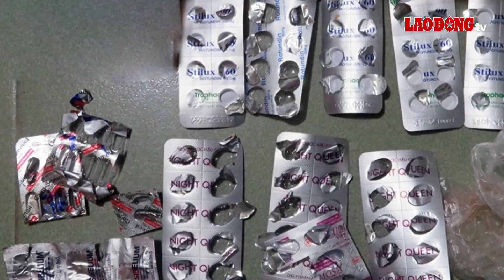Buồn chuyện gia đình, gã đàn ông rủ vợ cho cả nhà thuốc ngủ khiến 3 người tử vong | BLĐ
BÁO LAO ĐỘNG | Chiều 26.11, Công an tỉnh An Giang cho biết đã hoàn tất hồ sơ chuyển Viện kiểm sát nhân dân cùng cấp, đề nghị truy tố bị can Nguyễn Minh Tiến (sinh năm 1991, trú tại xã Mỹ Phước Tây, thị xã Cai Lậy, tỉnh Tiền Giang) về hành vi sát hại người.

* Đường dây nóng: 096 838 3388